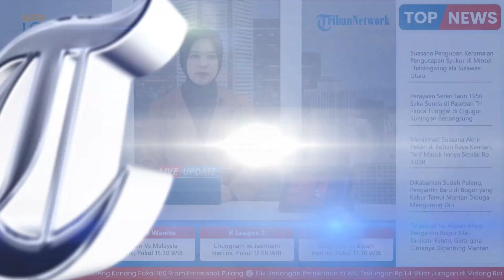Siap Maju jadi Bupati Karawang pada Pilkada 2024, Rahmat Hidayat Djati Ungkapkan Strateginya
TRIBUN-VIDEO.COM - Lembaga Pemenangan Pemilu (LPP) DPC PKB Karawang mendeklarasikan Rahmat Hidayat Djati menjadi calon bupati Karawang.

Ketua DPC PKB sekaligus anggota DPRD Provinsi Jawa Barat itu dideklarasikan sebagai calon bupati karawang saat hendak pendaftaran Bacaleg DPRD di KPU Karawang pada Sabtu (13/5/2023) lalu.

Kehadiran Rahmat meramaikan bursa calon bupati karawang dan digadang-gadang menjadi pesaing kuat dengan para calon lainnya.

Dia juga memaparkan strategi maju sebagai calon bupati karawang. (*)